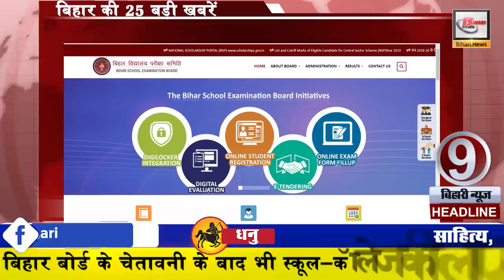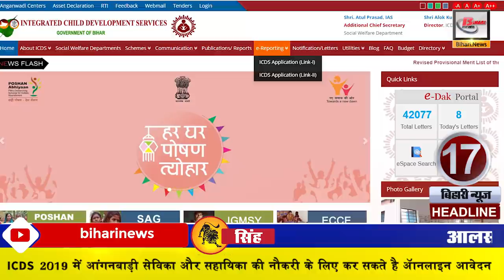Daily Bihar News update from all districts of Bihar in Hindi. Patna Gaya siwan & Muzaffarpur.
Daily Bihar news and latest today update from Bihar .Today 17th September 2019 :-
1-Rajiv of Bihar becomes head of Microsoft India.
2- Tej Pratap Yadav wife will remain in her in-laws house
3- Opened "Smart City" project file in muzaffarpur.
4- AIMIM announces to contest in Bihar assembly elections
5- Ravi Shankar Prasad: Development is going on in every region of the state including Patna.
6- Deputy CM SushilModi said: Tejashwi does politics only for wealth
7- Traffic and safety training will be given to the drivers of all government vehicles.
8- Virendra Bhai said - not just power but mandate should be important
9- Rajendra Phadke said - sweets will be distributed on the birth.
10-Union Minister RamVilasPaswan: Until BJP gives captain, Nitish only
11- The time for the handover of the cart is fixed
12- Agriculture Minister Prem Kumar: Registration is necessary to take advantage of agriculture related schemes.
13- Seminar on 24 September in memory of Rashtra kavi
Events
14- Tejashwiyadav made his grandmother PROMISE to win 2020 bihar assembly election.
15- ICDS2019 can apply online for Anganwadi jobs and assistants jobs
16- Darbhanga and Mithila Ladli reached Bihar in KBC-11
17. Maintenance policy to be made for heritage building
18. Bihar RJD on the verge of breakdown
19. Vijay of Bihar created a unique street light
20. BEd entrance results will be released on 20 September